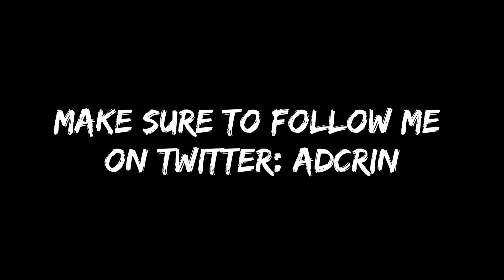S11 IS MY SEASON - MASTERS 70% WR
Song name: The drums - I dont know how to love